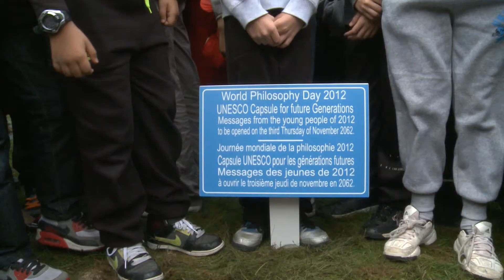Highlights in 2012